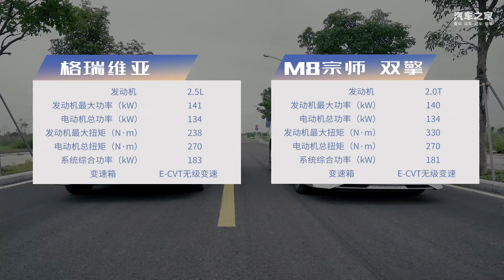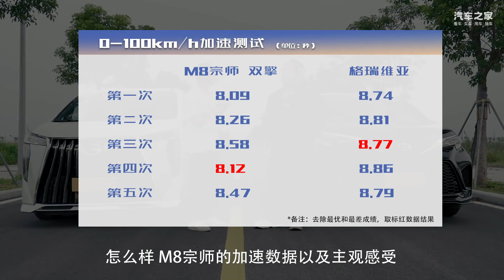谁才是男人背后的“靠谱MPV”？传祺M8宗师对比丰田格瑞维亚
“中日高端MPV”的对决，传祺M8宗师和丰田格瑞维亚，谁才是成熟男人背后的那个它？